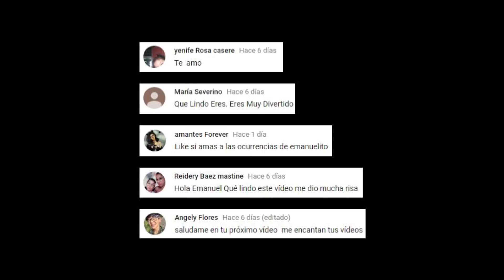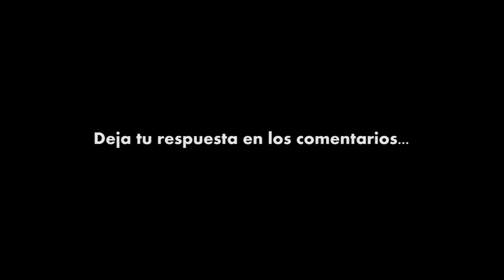El Circo - Las Ocurrencias De Emanuelito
TikTok 👉 @LasOcurrenciasDeEma

Los vídeos son aptos para toda la familia (family friendly) pero RECOMENDAMOS que sean vistos por adolescentes de 13 años en adelante para que puedan entender los chistes.